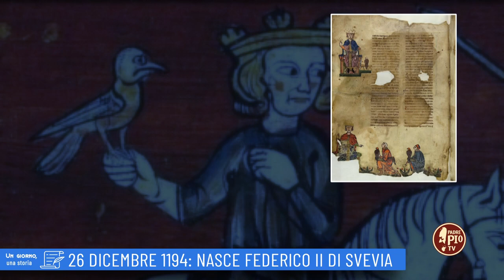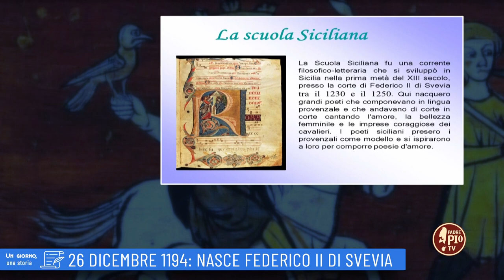26 dicembre 1194: Nasce Federico II di Svevia (Un giorno, una storia 26 dicembre)